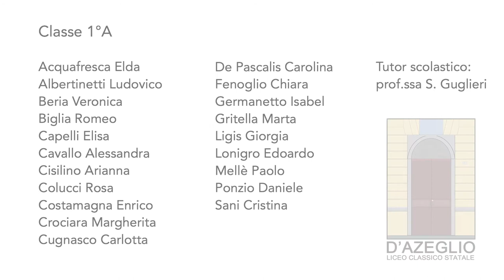TFF OFF 2018 - Intervista a Federica Di Giacomo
Federica Di Giacomo, regista e giurata al TFF36 per la sezione Italiana.Doc, ci racconta cosa significa per lei essere in giuria, qual è la sua visione del cinema e del documentario e il suo legame con il TFF.